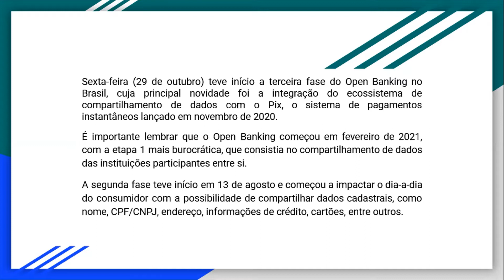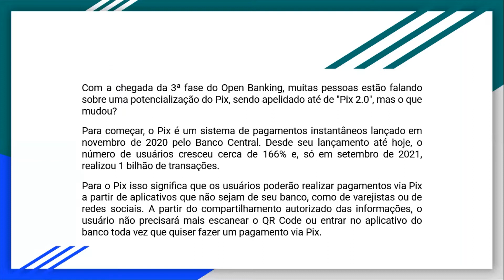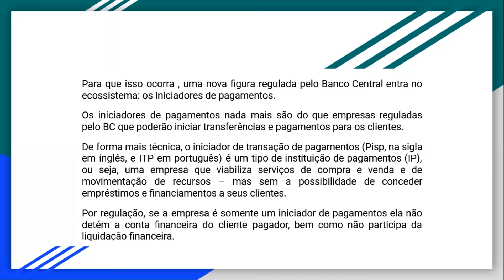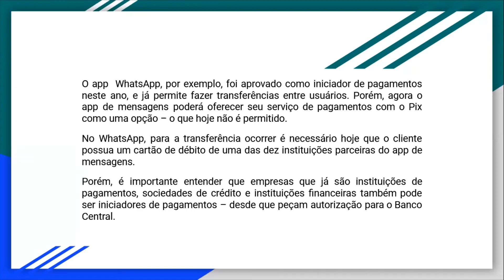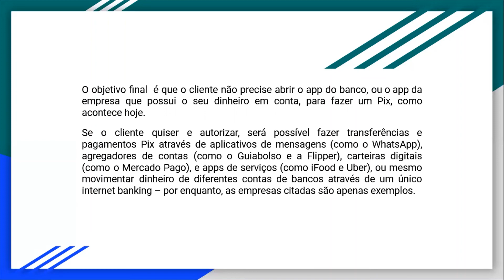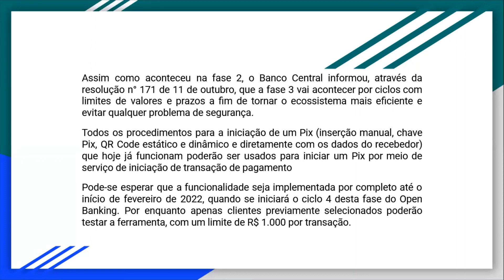Explicando Open Banking Fase 3 e Pix 2.0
Sexta-feira (29 de outubro) teve início a terceira fase do Open Banking no Brasil, cuja principal novidade foi a integração do ecossistema de compartilhamento de dados com o Pix, o sistema de pagamentos instantâneos lançado em novembro de 2020.
Neste vídeo explicamos o que é a Fase 3 do Open Banking e como ela impacta o serviço Pix.

Fundo de R$ 100 milhões é criado para financiar projetos de criptomoedas e blockchain no Brasil